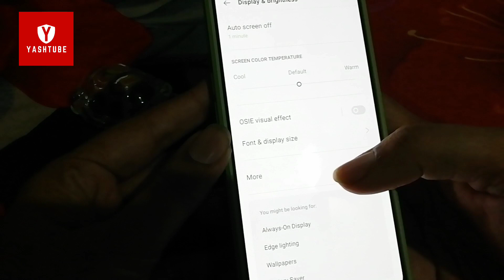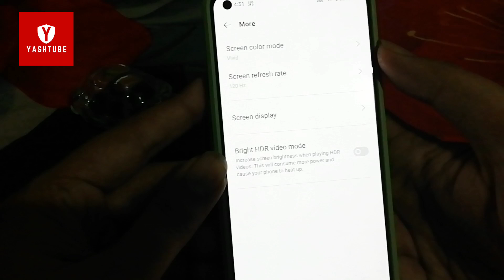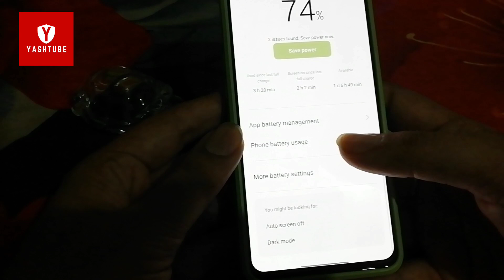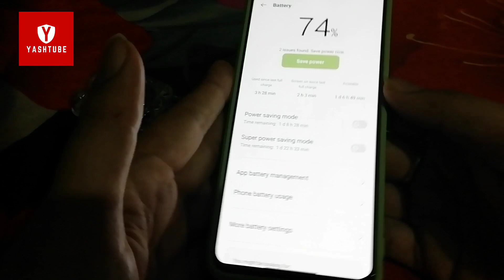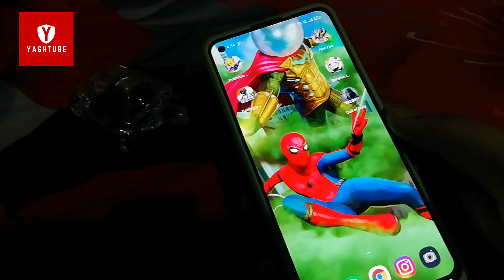Realme X7 Max Battery Drain After a.19 update🙄 | How much Screen time you will get?🧐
REALME X7 MAX BATTERY DRAIN A.19 UPDATE

REALME X7 MAX HEATING

REALME X7 MAX BATTERY SCREEN ON TIME

REALME X7 MAX SOT

REALME X7 MAX A.19 UPDATE

REALME X7 MAX A.19 UPDATE ISSUES

REALME X7 MAX A.19 UPDATE GAMING

REALME X7 MAX STABLE PERFORMANCE MODE

REALME X7 MAX HEATING ISSUES

REALME X7 MAX LAG

DEKHO AAP SAB KE LIYE PLAYLIST BANA DI HAI DEKHLO-

CAMERA TESTS -

GAMING REVIEW/TEST-

ACCESORIES REVIEWS -

APPLICATION REVIEWS -

REALME X7 MAX VIDEOS-